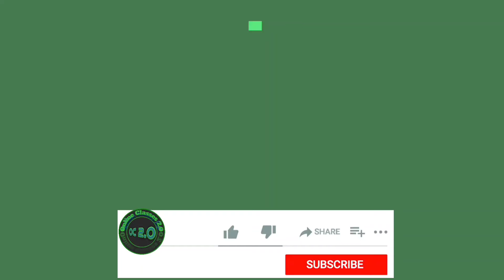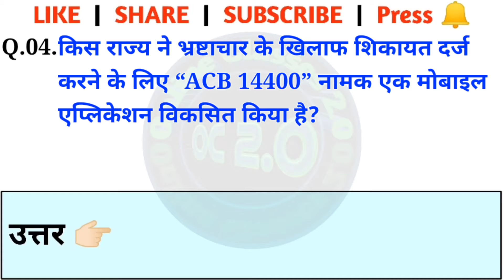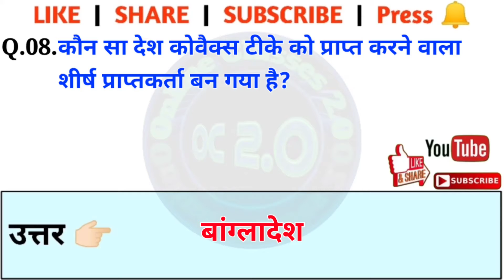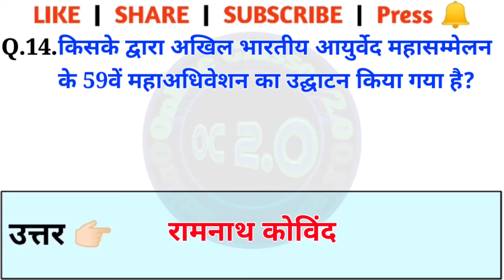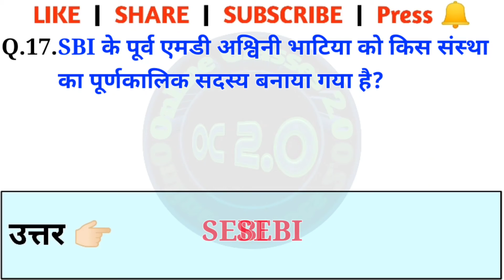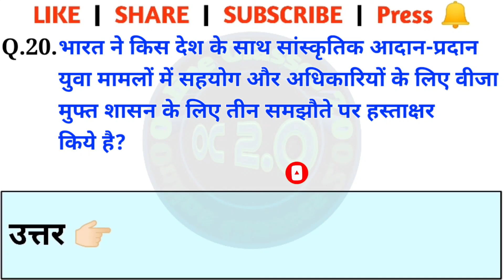04 June 2022 Current Affairs | दैनिक सामयिकी | Daily Current Affairs 2022 | UP Lekhpal Exam 2022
04 June 2022 Current Affairs | दैनिक सामयिकी | Daily Current Affairs 2022 | UP Lekhpal Exam 2022